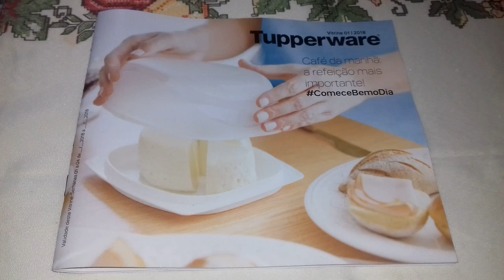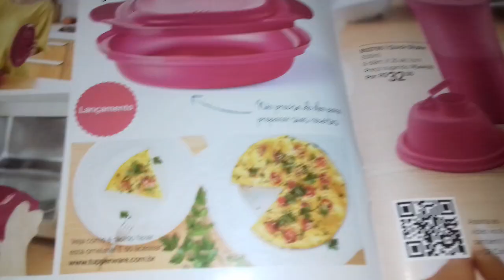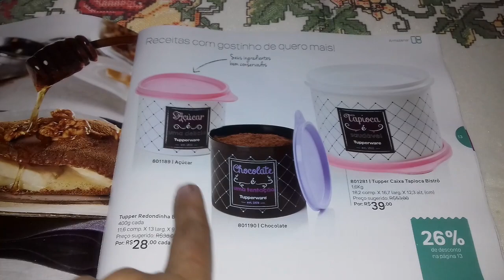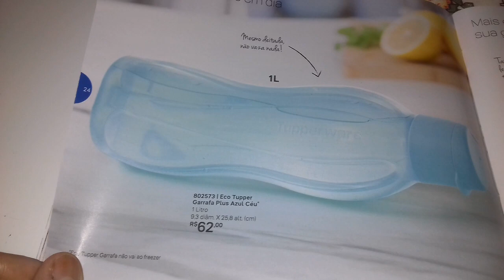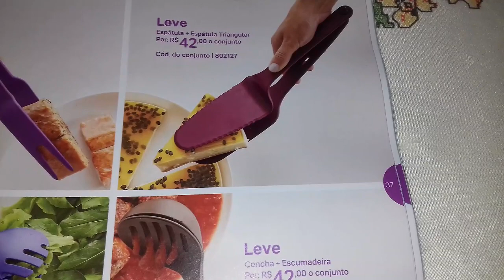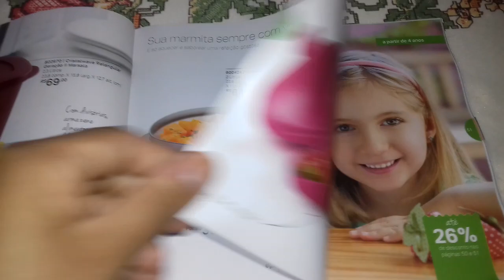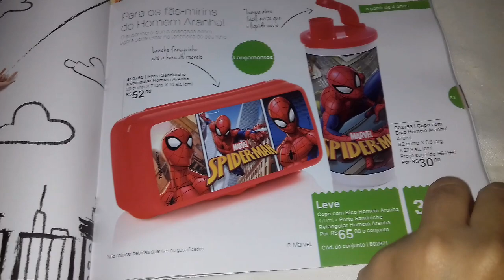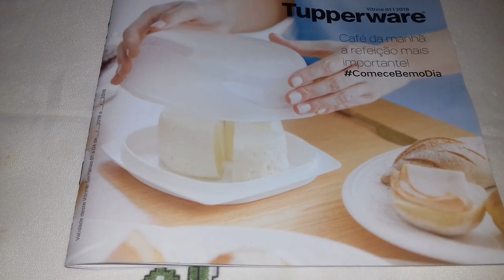Comentando o vitrine 01/2018